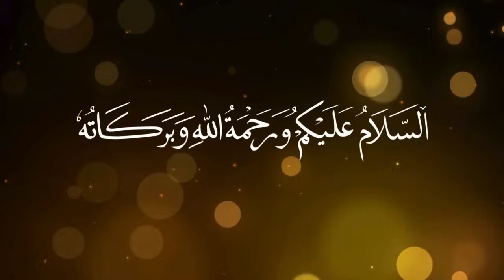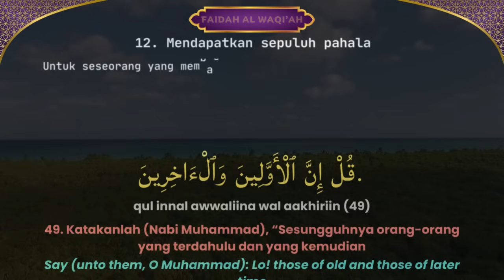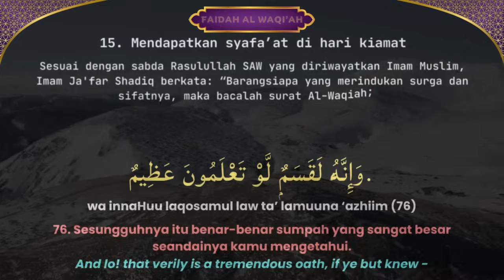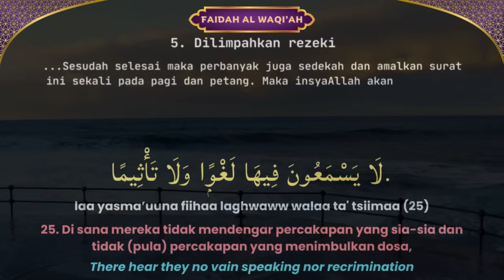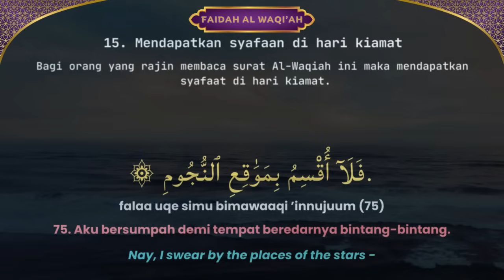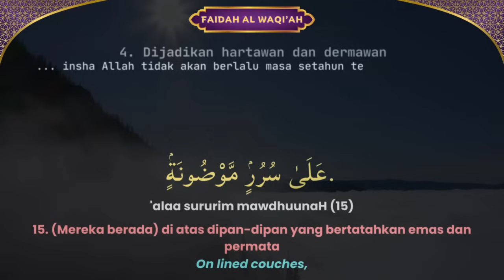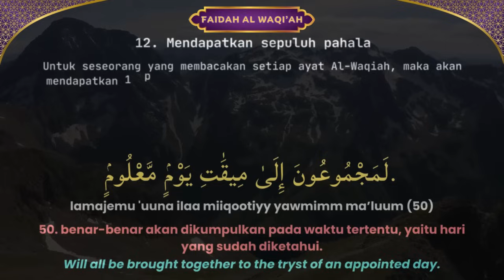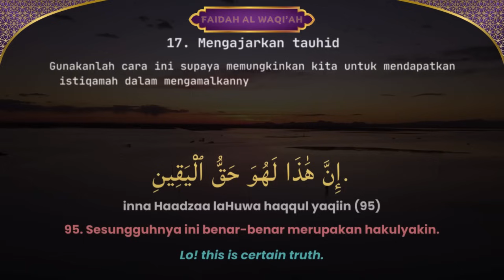KEISTIMEWAAN AL WAQIAH 14 X MENGUBAH HIDUP DAN REZEKI MENINGKAT DENGAN CEPAT